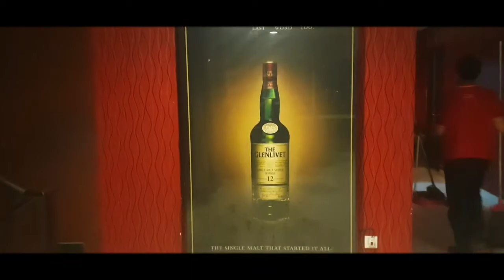General Cleaning Hotel Grand Asia Jakarta JUNE 2020